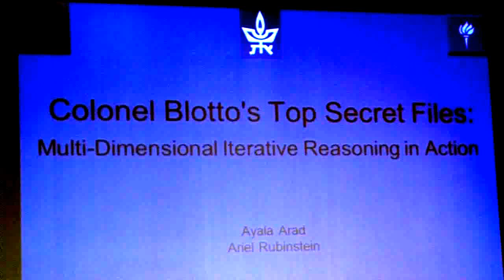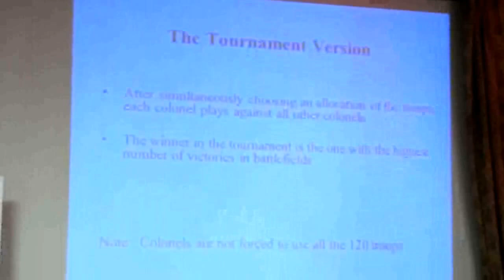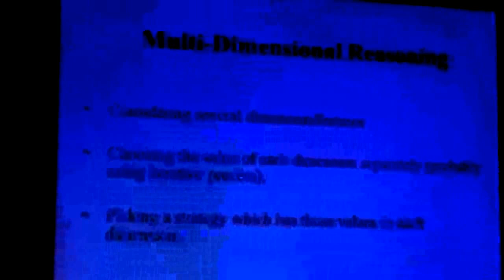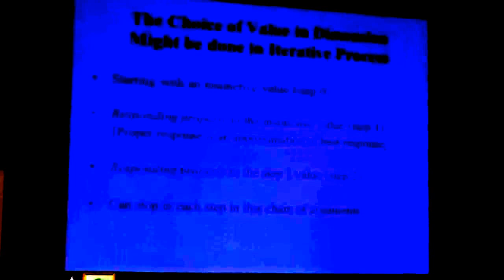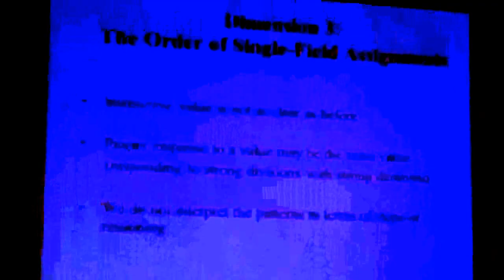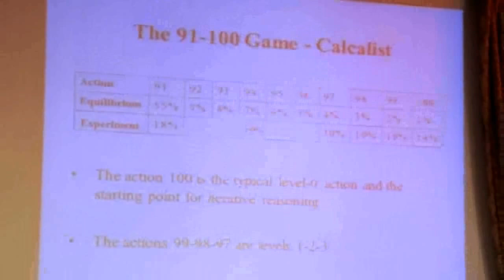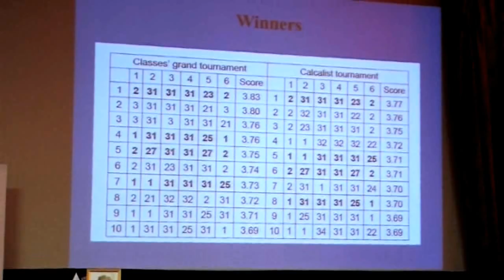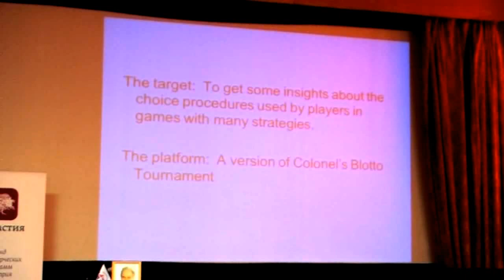Rubinstein Ariel. My Journey through the Wonderland of Neuroeconomics.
June 20-22
Zvi Griliches Memorial Lectures
Ariel Rubinstein (Tel-Aviv University)
Lecture 2: "The Colonel Blotto Game: an Experimental Economics Approach to Bounded Rationality"